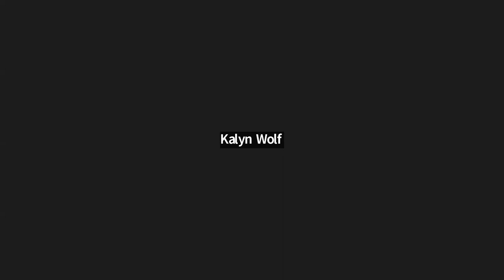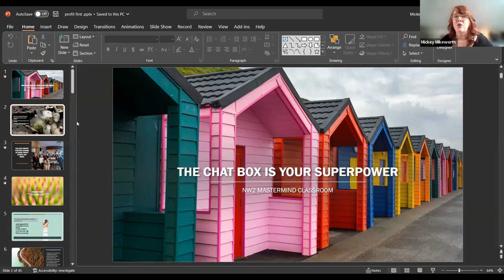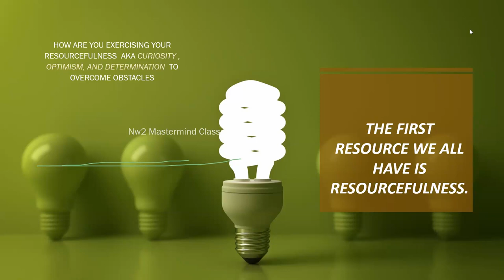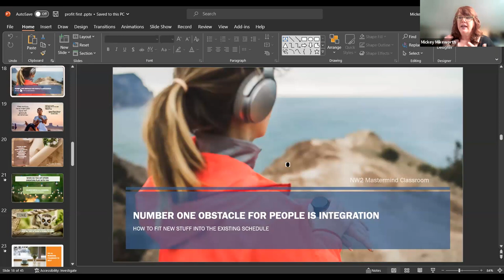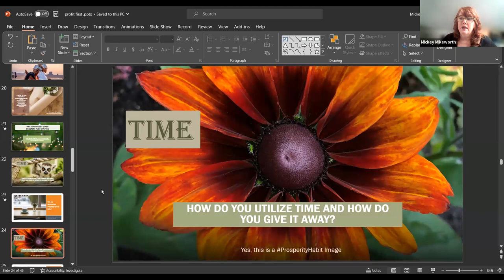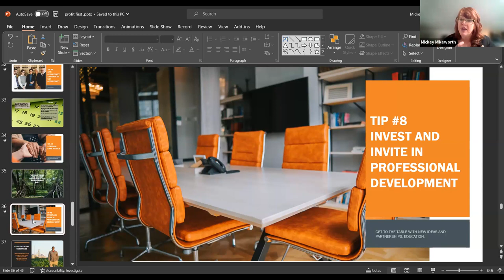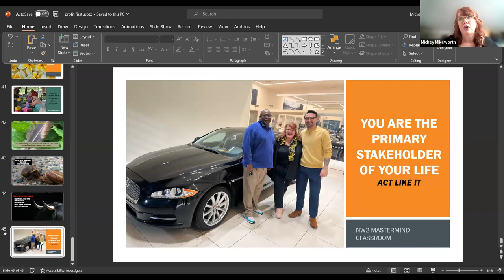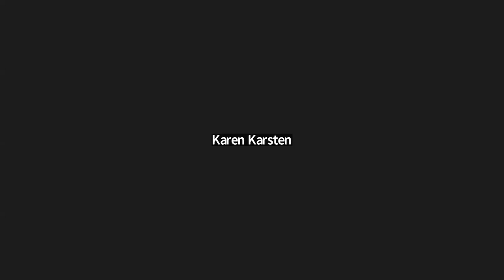Profit First: Writing the First Paycheck to Yourself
Take control of your finances and start paying yourself first